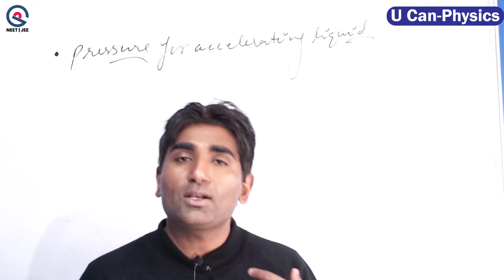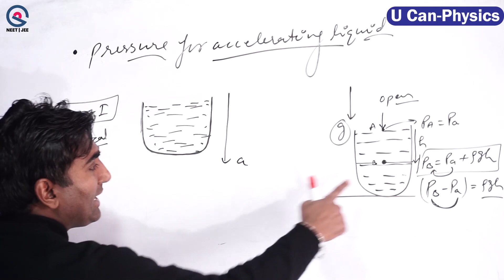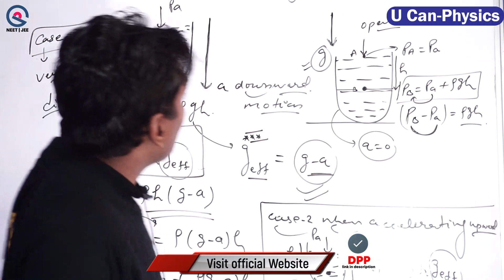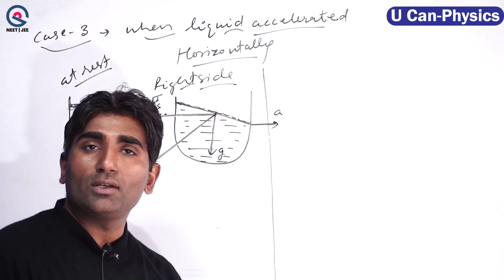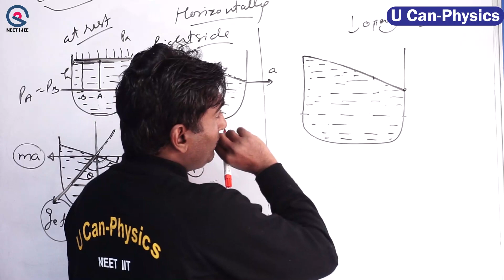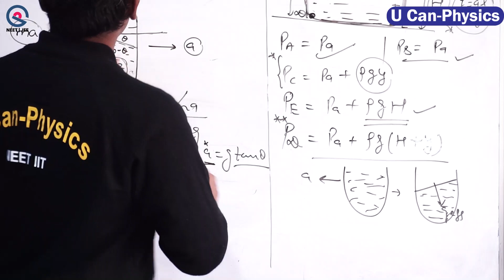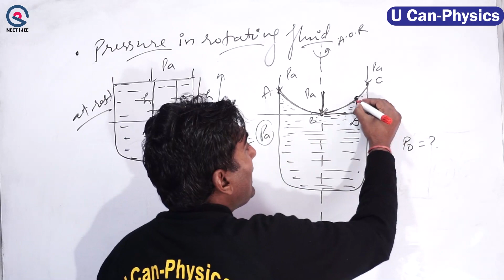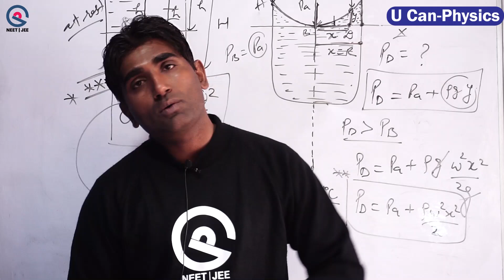❤️‍🔥 Pressure for accelerating liquid L- 3 | PHYSICS COURSE NEET/JEE 2023 | U Can-Physics | VK sir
✔📚 मानो मत, जानो – Amazing Physics reality facts “You never know and teach”

👉 TARGET - our target is to guide the NEET aspirants and help them to beat the fear of physics. so, we are here to provide physics concepts as better as any future doctor really wants, so they can score in physics at least 170+ marks in through online education.

Vinod Paighowal
Co-Founder

Ankit Kumar
Product Head

U Can - Physics Subscription Benefits:
1. Learn from your favorite Educator
2. Dedicated DOUBT sessions
 3. One Subscription, Unlimited Access
4. Real-time interaction with Educators
5. You can ask doubts in a live class
6. Limited students
7. Download the videos & watch them offline
Get the NEET Iconic Advantage:
1. Personal Coach
2. Study Planner & Bi-weekly Reviews
3. Dedicated Doubt Clearing Space
 4. Personalized Test Analysis
 5. Study Booster Sessions
 6. Preparatory Study Material
7. All the U Can - Physics  Subscription Benefits